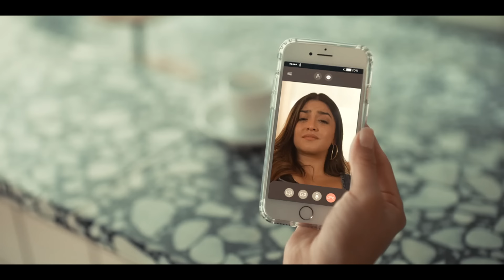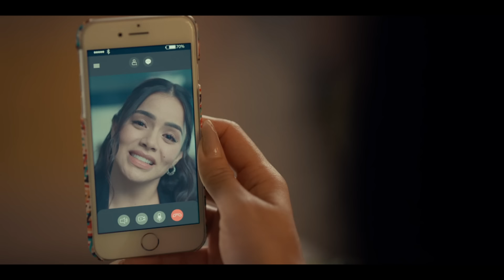Vuelve a Mí | Capítulo 39: La venganza de Braulio | Telemundo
Video oficial de Telemundo. Un visitante inesperado se cuela en el cuarto de Nuria y la situación se descontrola. Un video malicioso lleva a Santiago hasta los brazos de Liana. Martha recibe el perdón que necesitaba.

An unexpected visitor sneaks into Nuria's room, and the situation gets out of control.